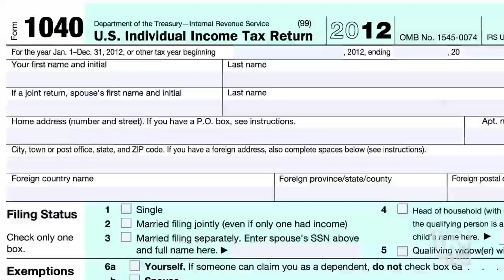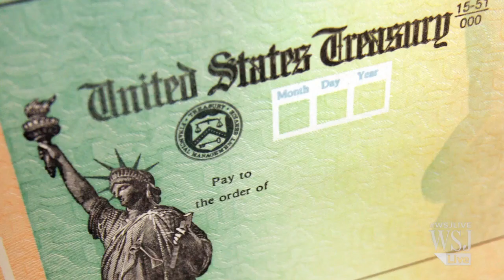Startling Stats about Taxes Found in IRS Data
How much is the average tax refund? How does your own gross adjusted income compare to that of other tax payers? WSJ's Jason Bellini mined IRS data for intriguing facts about U.S. taxes.